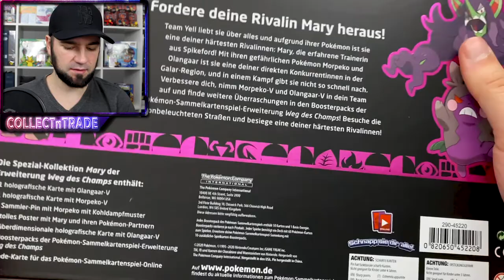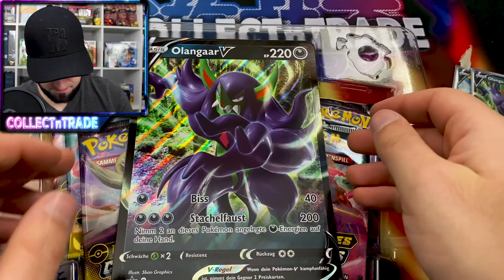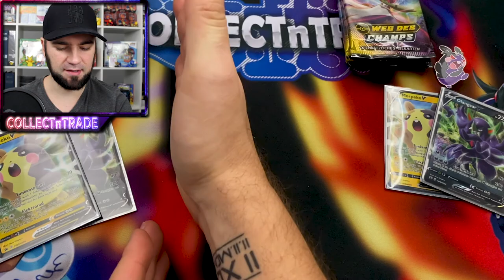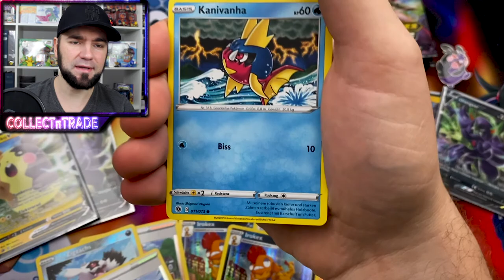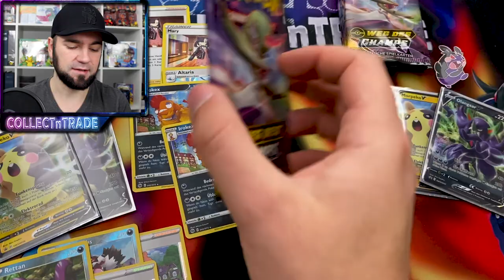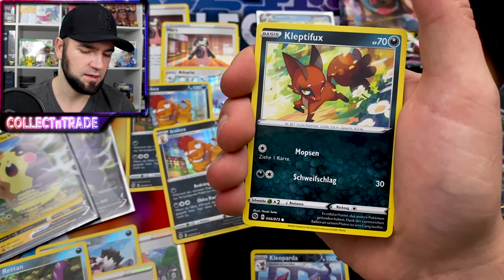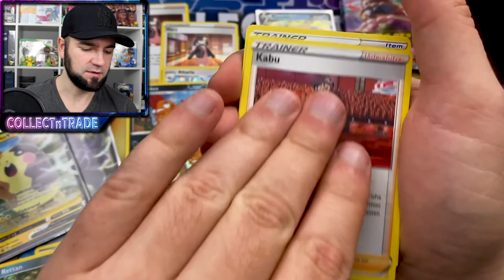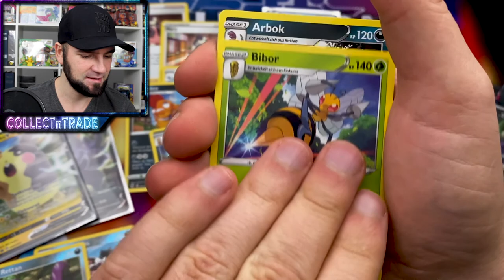2x MARY Spezial Kollektionen Pokemon Opening | CollectnTrade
kontakt[at]collectntrade.de